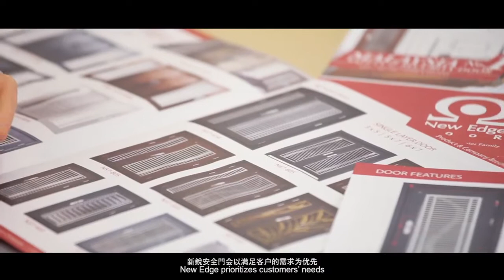New Edge - 25 Years Security & Safety Door Expert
New Edge Safety Door,
The No.1 safety & security company in Malaysia. Our safety door comes with our signature vault type lock system with multiple lock points design to secure the door to the frame when it's locked.